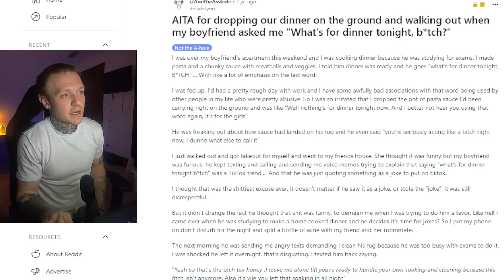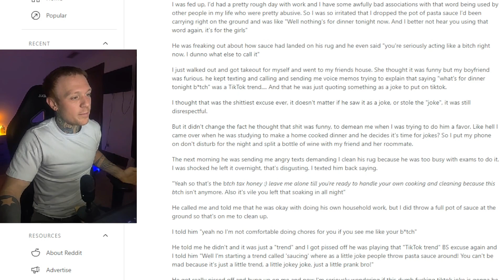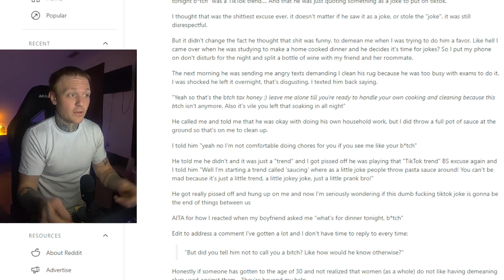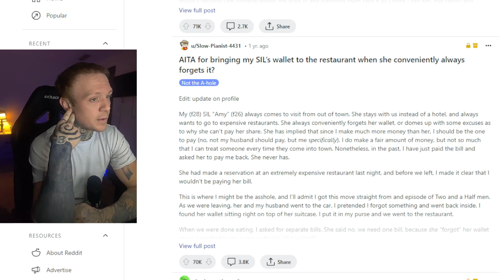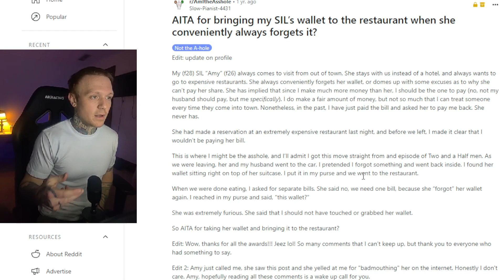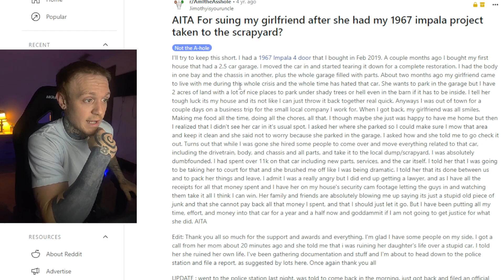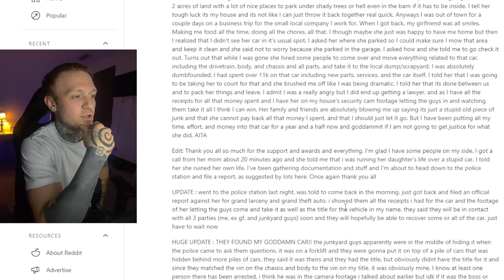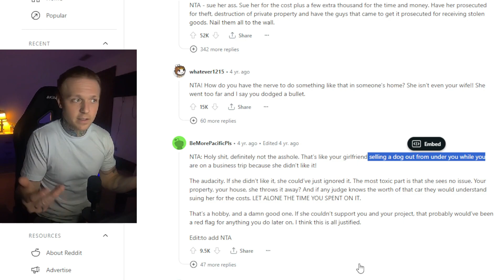AITA Reddit Stories